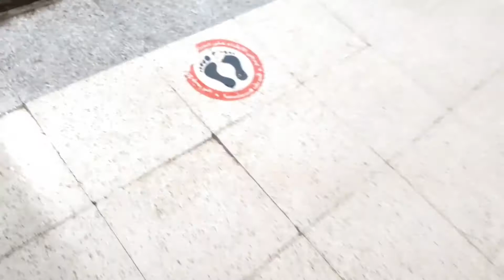madinah fish market (Soquodhar)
Best music blog top 10  NCS MP3
I am listening - Best Vlog Music Top 10 Vlog songs